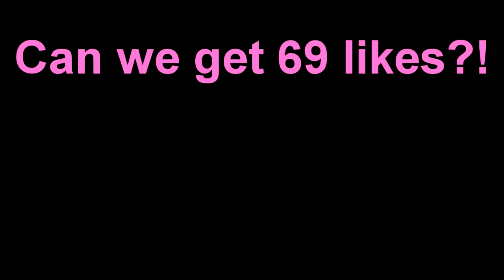ONLY POKEMON CHALLENGE (Minecraft Build Battle)